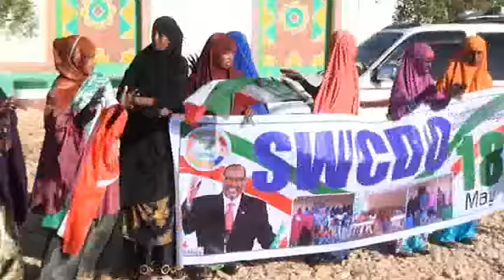Barnaamij Gaar ah Soo Dhawentii Madaxweynaha Somaliland Ee Caynaba